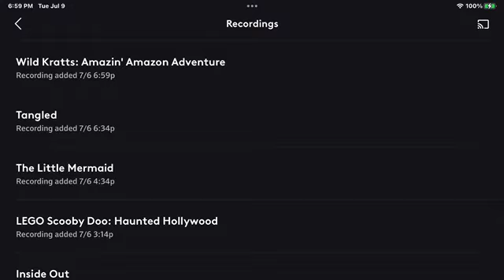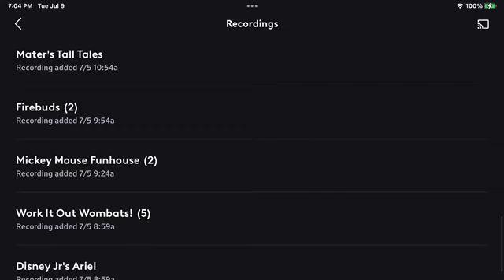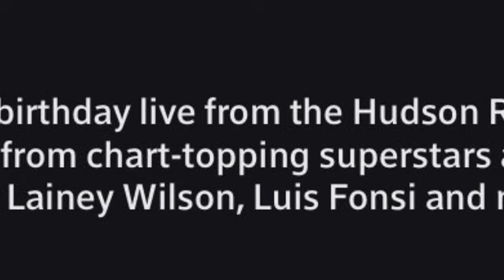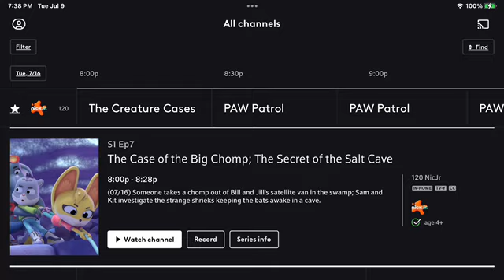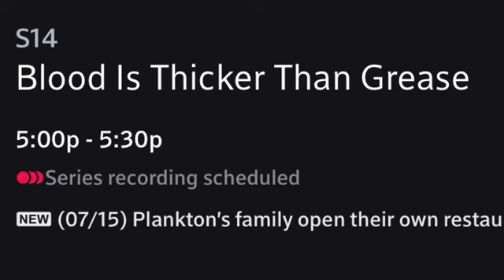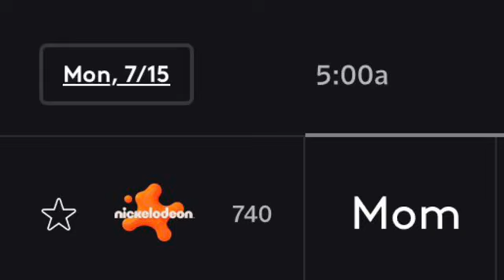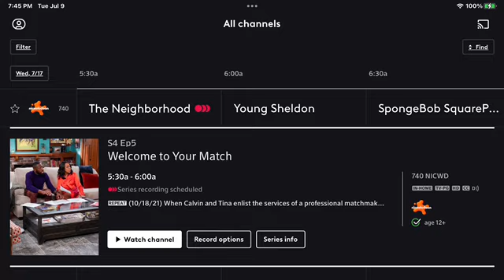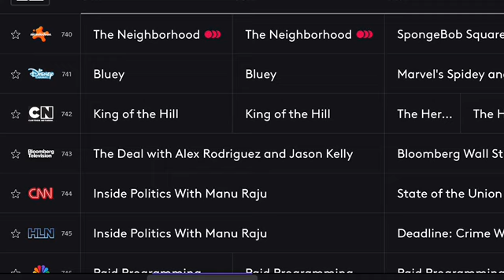XFINITY Photos Showcase Part 795